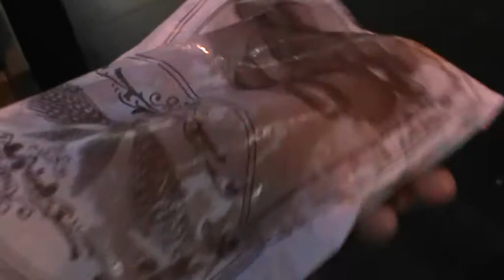ИСПАНИЯ: Кусок пиццы за 2 евро... Тенерифе... Канарские острова Tenerife